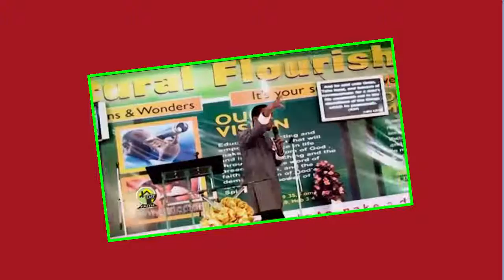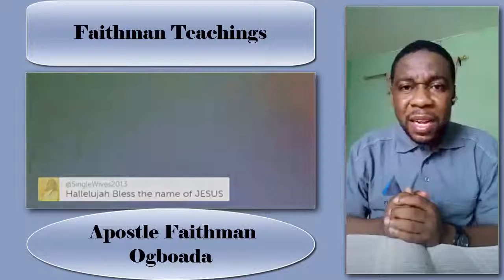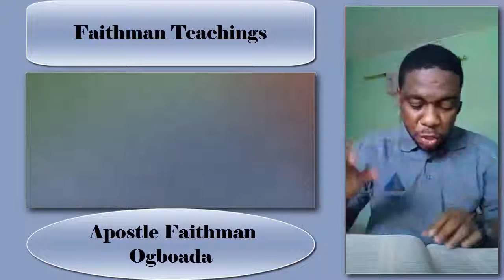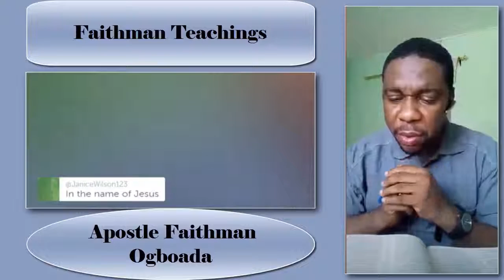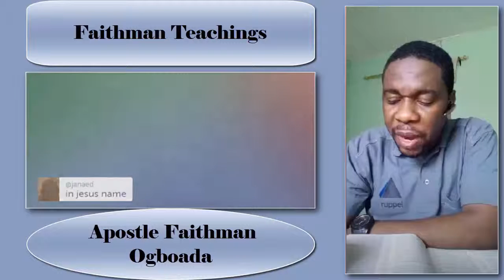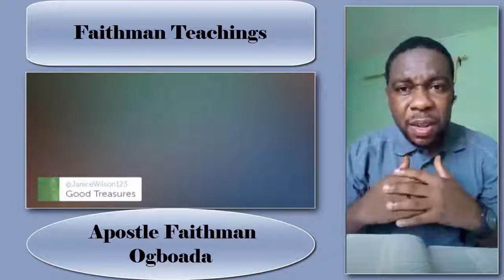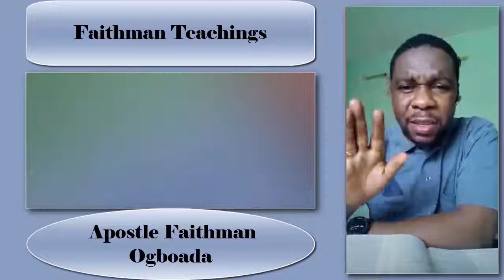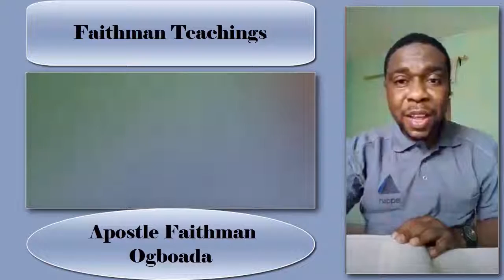Apostle Faithman Ogboada - International Partners Prayer Conference (Praying For Doors)